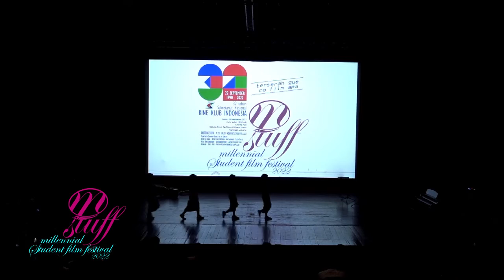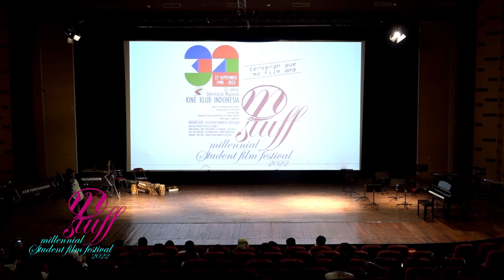TERSERAH GUE MO FILM APA BAGIAN 2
Festival Film Pelajar - Millennial Student Film Festival 2022